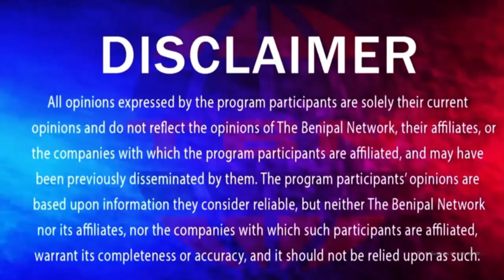ਗ਼ਰੀਬੀ ਕਾਰਨ ਅੰਗ ਪਿਆ ਗਵਾਉਣਾ! (43) TASVEER PUNJAB DI